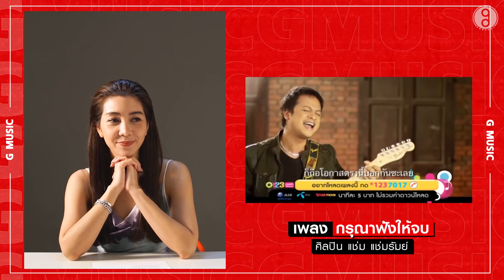ฟังครั้งแรกร้องตามไม่ทันแน่นอนกับ 5 เพลงที่ต้องฟังซ้ำ เพราะฟังไม่ทัน l G Music